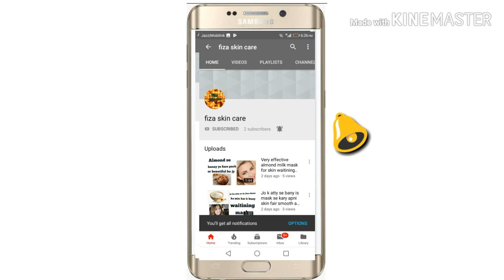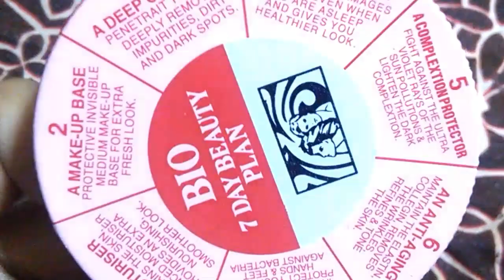7day cream honest review .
Review 7day cream.for all skin type .250se300tak mil jati hy market se.